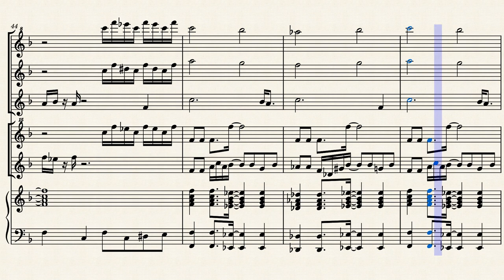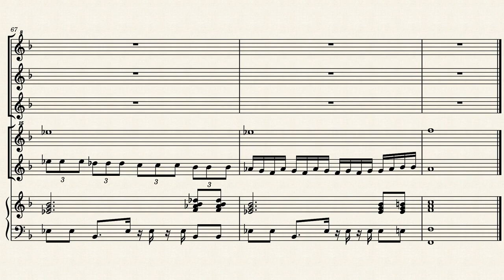Arrangement: The Big Banana (The Price is Right)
Requested by another MuseScore user who gave me a list of suggestions of cues to try, this is my attempt to do "The Big Banana," another prize cue from "The Price is Right."  This is for:

Piccolo
Flute
Alto saxophone
Glockenspiel
Vibraphone
Electric piano

Original music composed by Score Productions and all its composers, and I believe Edd Kalekoff was the specific writer for this one. He loved the saxophone, and he used it almost extensively in his many of his cues for TPIR.
The Price is Right © Fremantle and everybody else who owns the rights; it was originally a Mark Goodson-Bill Todman Production.